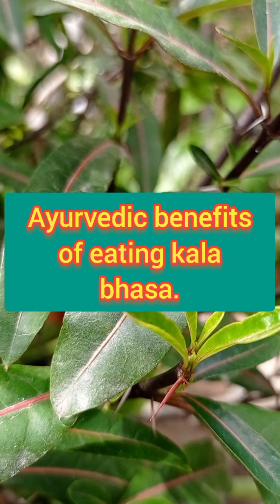Ayurvedic benefits of kala bhasa.